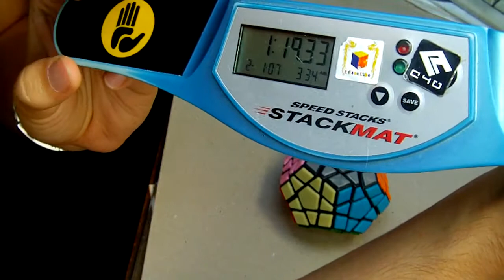Nie jestem wielbłądem - Megaminx Mefferts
Teraz to co najmniej 60 zł :)
UWAGA !  MEGAMINX JUŻ ZOSTAŁ SPRZEDANY